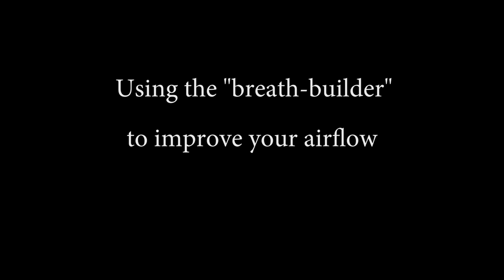Using the breath builder to improve bassoon playing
Tuba playing legend Arnold Jacobs developed the breath builder to help wind players develop their sound and improve their breathing. Covered in detail on Playwithapro.com by trumpet player Kristian Steenstrup this video serves as a taster for wind players and teachers to explore this fully. Tom Hardy (see tomhardybassoon.com) demonstrates the use of this device.